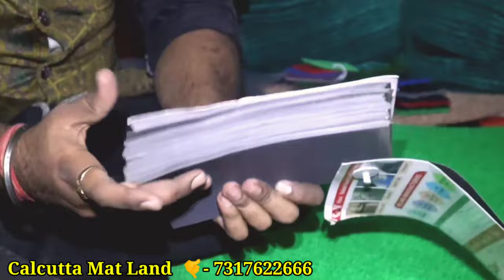Factory से खरीदें Grass Mat & Noodle Mat | Start-up in Car Accessories 2023 | Tent Matting Wholesale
Factory से जुड़े और व्यापार शुरू करें सभी प्रकार के Mats का !

Car & Home Decoration all type Mats in Wholesale Price 🤗🤗

Calcutta Mat Land
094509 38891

All Mat Products Available in Wholesale 👇👇👇👇👇👇👇👇👇👇👇👇👇👇

💁 Grass Mat Wholesale
💁 Nudal Mat Wholesale
💁 Kata Mat Wholesale
💁 Cow mat Wholesale
💁 Tent All Carpets Wholesale
💁 Events Mat with Desgine
💁 Door Mat Verity
💁 Home & Car Decor Mats
💁 Printed Carpet Wholesale
💁 Non Skippable Mats
💁 Bath Mats Wholesale

  📸 Video Stamps 📸

00:00 Overview
00:55 Business Introduction
04:38 Products Explore
09:22 Products Samples
11:12 Business Opportunity

Business suggestion...

🎁 Unboxing Product..

🤗 Customer Review...